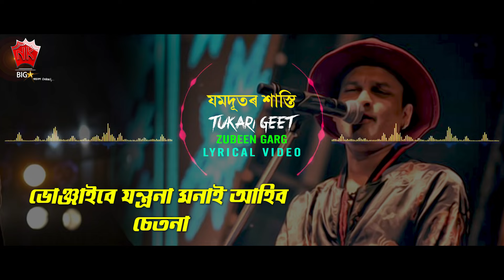JOMDUTOR | ZUBEEN GARG | BANDHOI | LYRICAL VIDEO SONG | TUKARI GEET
♫ Song : JOMDUTOR
♫ Album : BANDHOI
♫ Singer :  ZUBEEN GARG
♫ Label : N.K. Production
♫ Category : Album
♫ Sub Category : Tukari Geet
♫ Langauge : Assamese